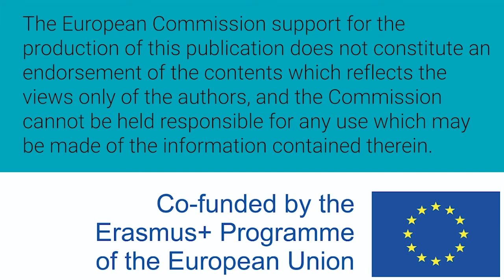Mujeres W-STEM: Alejandra Granera Varela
María Alejandra Granera Varela es costarricense e ingeniera en seguridad laboral e higiene ambiental. Trabaja para el Poder Judicial en el área de salud ocupacional y también es consultora.